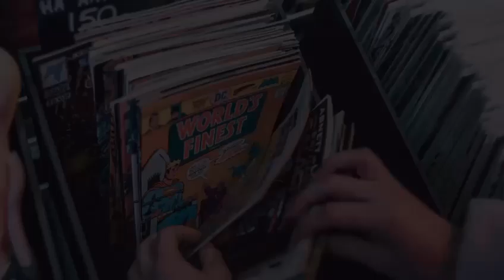New Collectibles - September 13th, 2023 @ Gotham Central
Authorized CGC Dealer [Universal Label + Signature Series], Comic Books, TPBs, Toys, Statues, CGC Books, UFC Figures, Gaming and more.